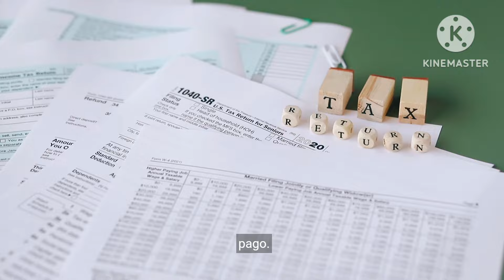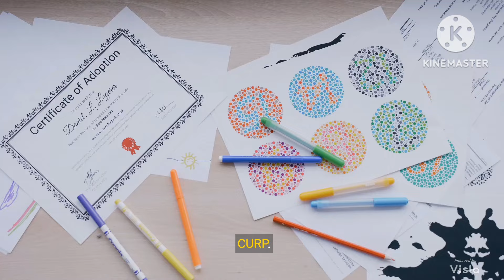Pensión Bienestar: Lista de apellidos que reciben el pago este 6 de julio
@OswaldodeCODEEFA.C. Pensión Bienestar: Lista de apellidos que reciben el pago este 6 de julio

La Pensión Bienestar, siendo uno de los programas sociales más importantes del Gobierno de México, y el cual beneficia a miles de adultos mayores, está regreso luego de la veda electoral por las elecciones del 2 de junio.

Ariadna Montiel Reyes, secretaria del Bienestar, compartió en sus redes sociales las fechas oficiales de pago para el bimestre actual, en que los adultos mayores de México recibirán un depósito de 6 mil pesos en sus tarjetas del Bienestar, por orden alfabético del primer apellido.

Es necesario contar con la tarjeta del Banco del Bienestar para poder cobrar el depósito, pues ya no se otorga en dinero en efectivo. Si aún no cuentas con tu tarjeta, es importante acudir a un módulo de rezagados con la siguiente documentación:

CURP
Identificación oficial vigente
Comprobante de domicilio no excedente a 6 meses de antigüedad
Número telefónico de contacto

Para los adultos mayores a los que no les sea posible acudir un módulo, pueden agendar una visita domiciliaria en el número  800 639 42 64.